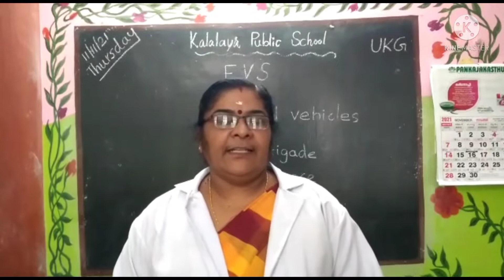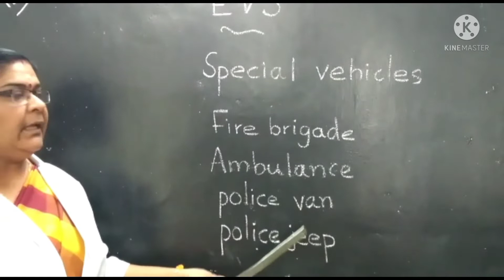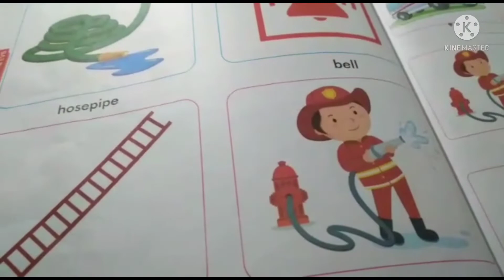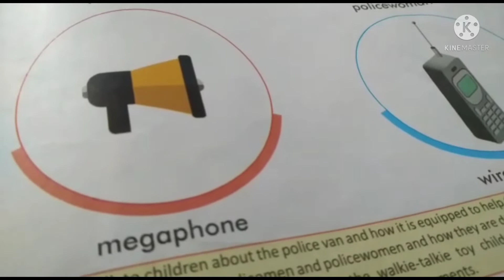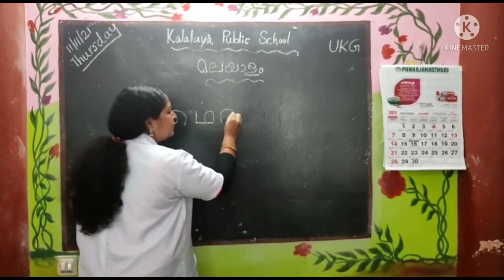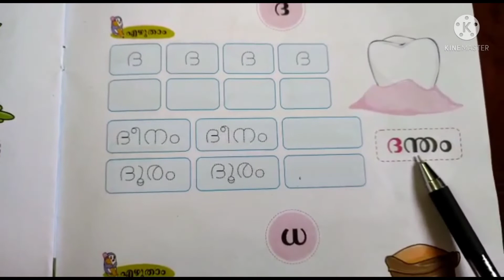kalalaya UKG (11-11-21)